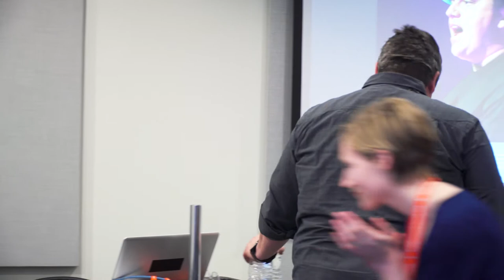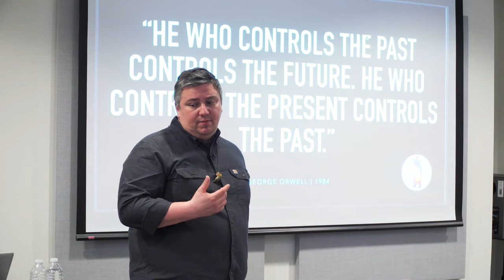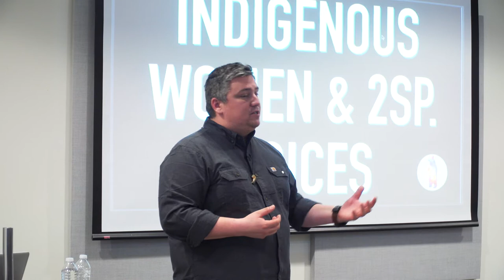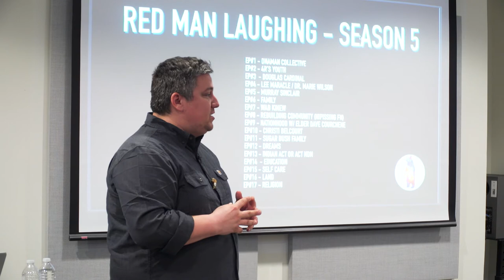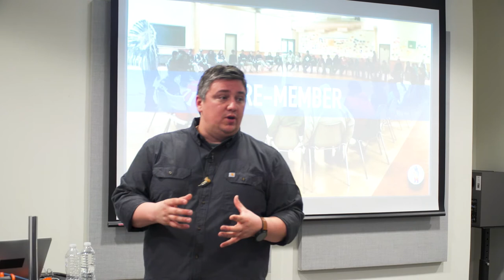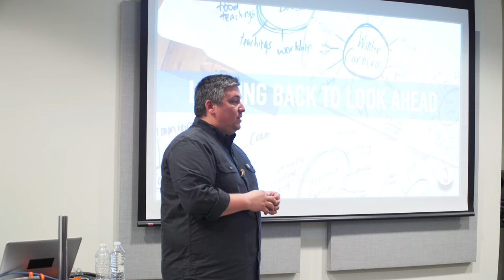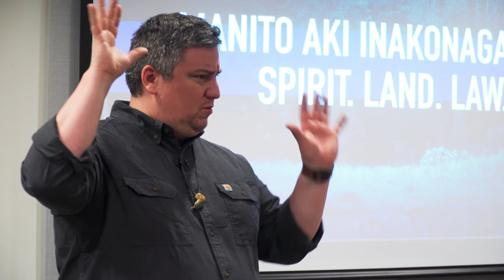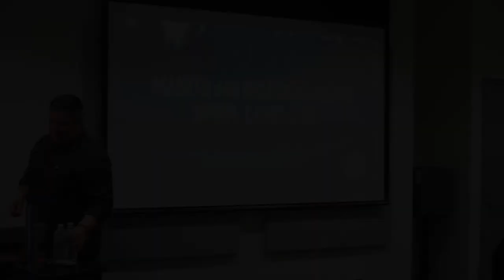Indigenous Futures Cluster Presents: Ryan McMahon.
Indigenous Futures Cluster Presents
in collaboration with Art History

Ryan McMahon

Comedian, Writer, Media Maker and Community Activator
Concordia University
6 April 2018

Produced by the Initiative for Indigenous Futures in collaboration with Aboriginal Territories in Cyberspace (AbTeC)